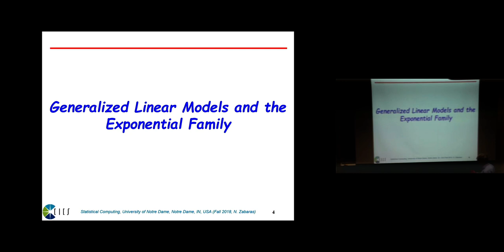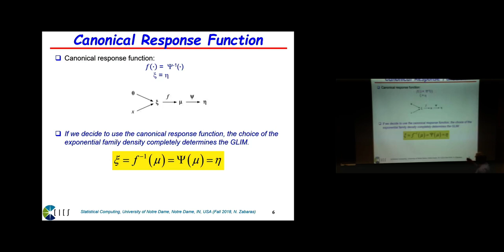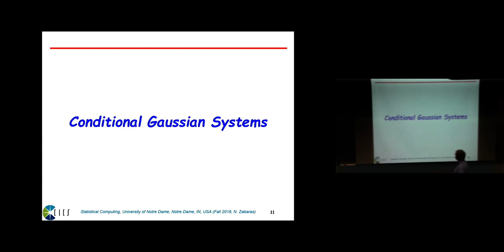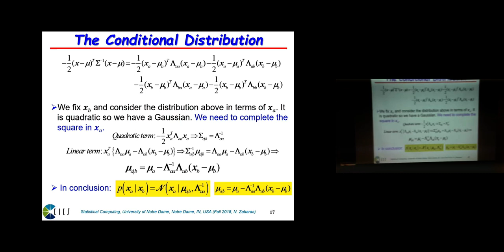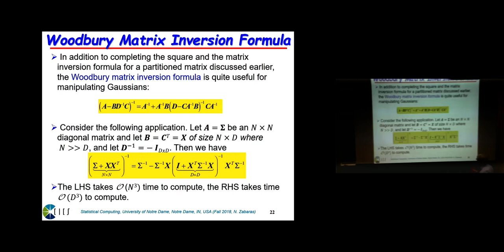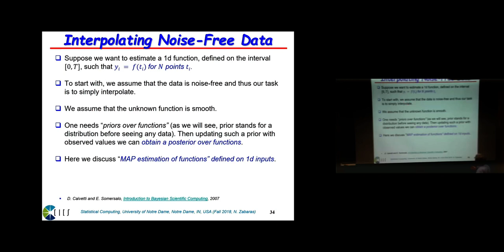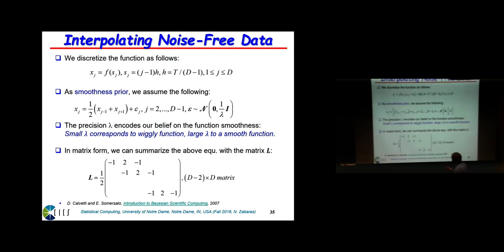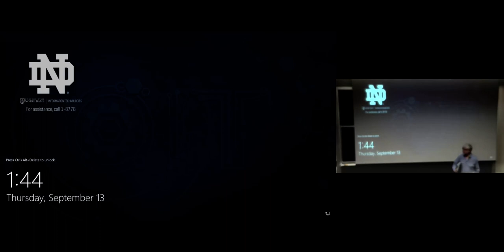Lecture 10: Generalized Linear Models and the Exponential Family